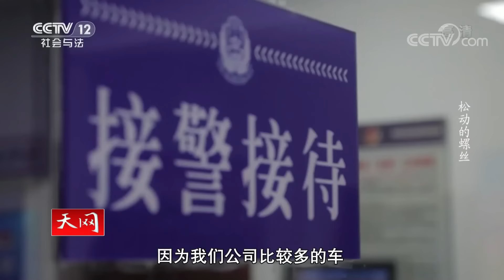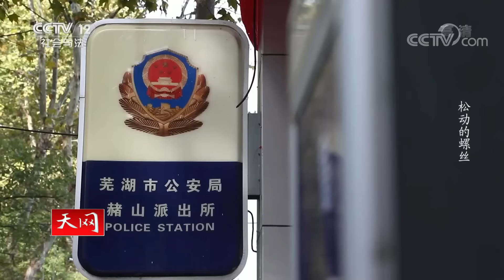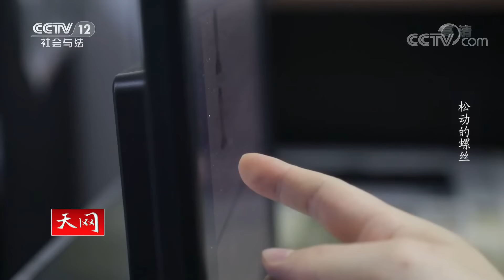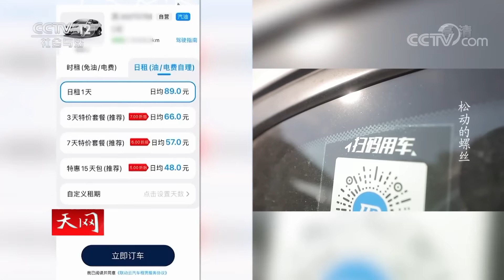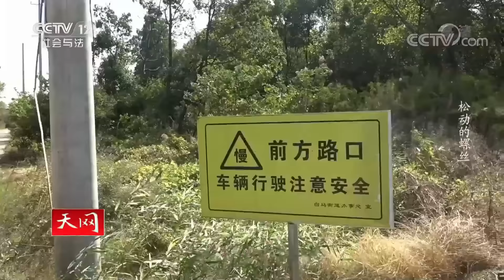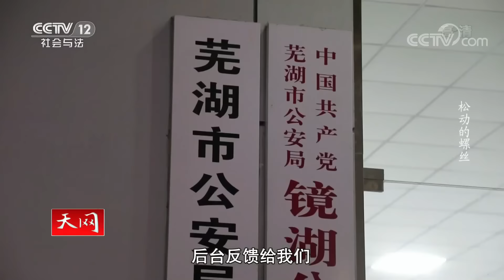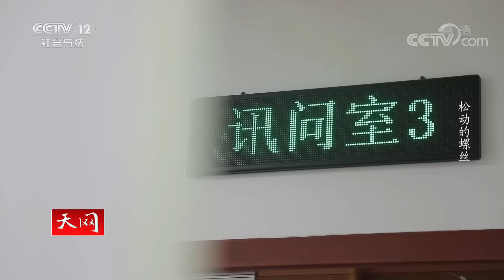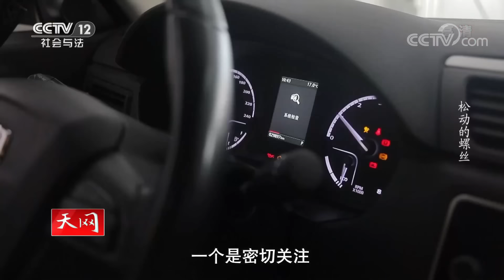《天网》共享汽车零件频频被盗 稀有金属的诱惑力竟如此之大？20220513 | CCTV社会与法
本期看点：随着共享经济的兴起，共享自行车、共享汽车等产业随之产生，也给了不法分子可乘之机。安徽省芜湖市公安局镜湖分局侦破一起盗窃共享汽车零部件“三元催化器”的案件，“三元催化器”的主要功能是净化汽车尾气，内含有铂、铑、钯等稀有金属，具有较高的经济价值，此次芜湖警方抓获犯罪嫌疑人6人。